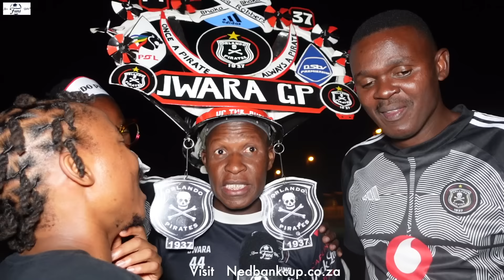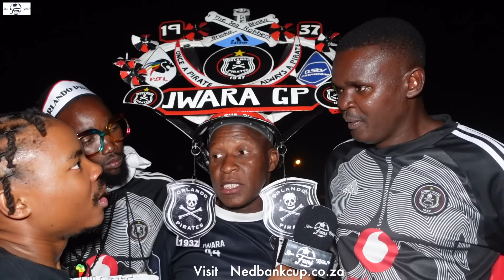Orlando Pirates 4-0 Hungry Lions | I Want To Warn Pirates Players!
Ekse! A share of R5 million is up for grabs to the top 25 fans if your team wins the Nedbank Cup. How to enter?
1: Pick your favourite team
2: Tell us who you are
3: Open your account
4: Do weekly challenges
Start your journey to glory today at nedbankcup.co.za

Ama FANS Wethu TV is a channel for the FANS

Follow on Tiktok: @amaFANSwethuTV
Facebook: Ama FANS Wethu TV